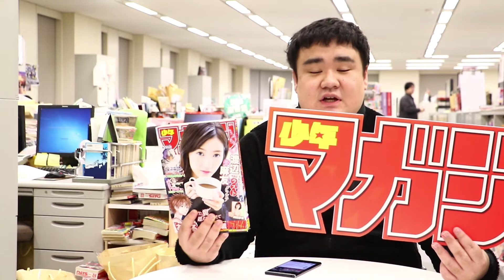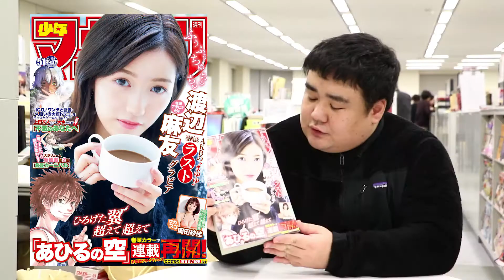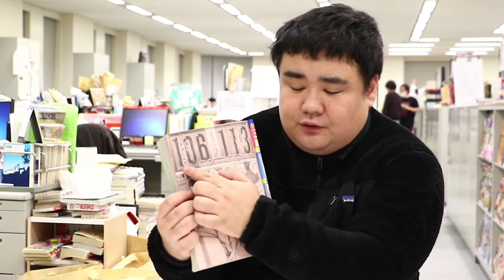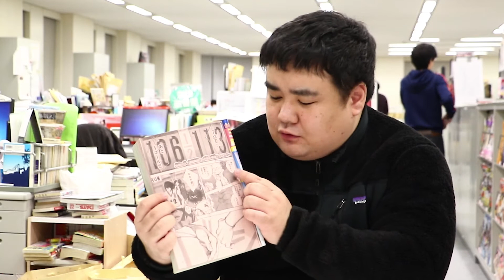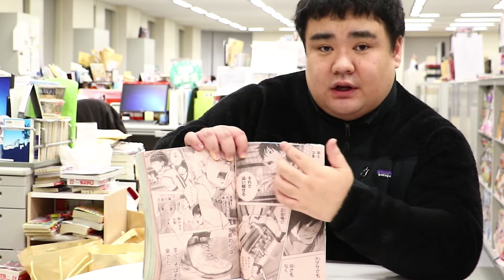51号の紹介！『あひるの空』復活！２ページで「見せる」極意【毎週更新】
表紙&巻頭グラビアは渡辺麻友さん!!
AKB卒業のラストグラビアは必見！

『あひるの空』連載再開!
巻頭カラーで大復活!!ここまでのおさらい記事付き!!
センターカラー!!
ゲームクリエイター・上田文人さんと大今先生が特別対談!!
『8畳カーニバル』
大ボリューム新連載第2回!!〈踊ってみた〉ら明日が変わる?
『中華一番! 極』
週マガに特別出張!!
マガジンポケットの超・注目新連載!
等々、今週も盛りだくさんです！

週刊少年マガジン51号は本日より発売!!